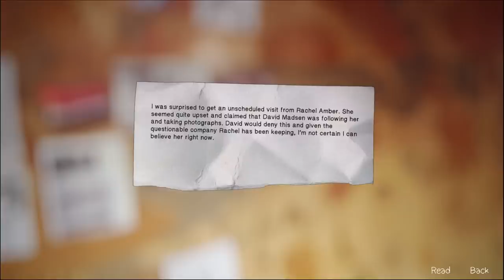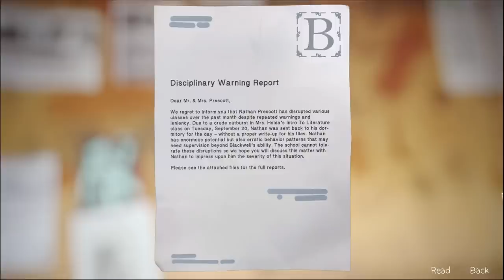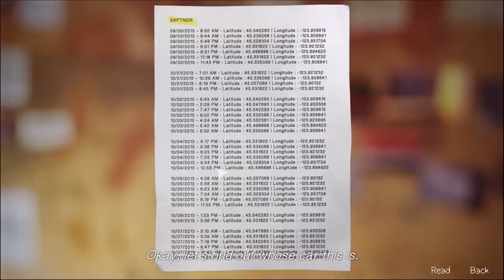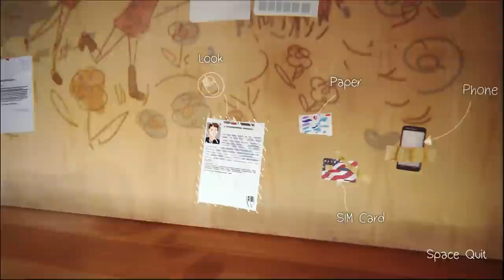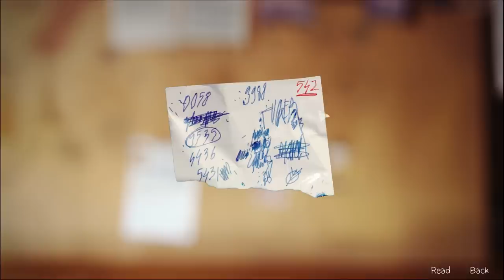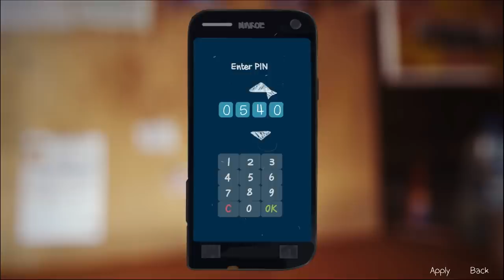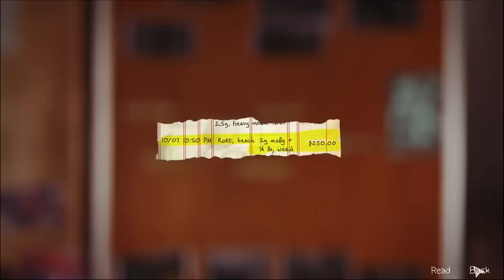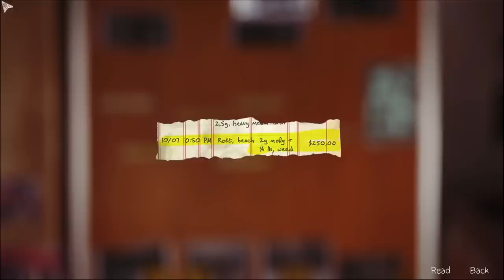LIFE IS STRANGE: Dark Room Part 5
ah yes delicious information matching

"After five years of absence, senior photography student Maxine Caulfield returns to her hometown of Arcadia Bay, Oregon. As she reunites with her estranged best friend Chloe Price, she discovers that Chloe's father had died the year Maxine left town. While Chloe was grieving her father, she found support in a girl named Rachel Amber, who later went missing under suspicious circumstances. Max and Chloe decide to investigate Rachel's disappearance, and as a result of which make their way to unravel the city's hidden secrets."